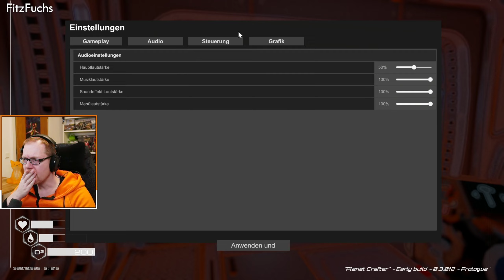Von Subnautica inspiriert?! | The Planet Crafter Prologue AngeFuchst | Lets Play German Deutsch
Man nehme viele Grundmechaniken von Subnautica und baut ein Spiel drum herum, bei dem man Planeten terraformt? Zumindest scheint dies das Konzept hinter The Planet Crafter zu sein. Die Demo, den Pologue, haben wir uns gemeinsam im Livestream angeschaut und was dort alles zu erleben gab, erfahrt ihr in diesem Video. Viel Spaß. 🙂